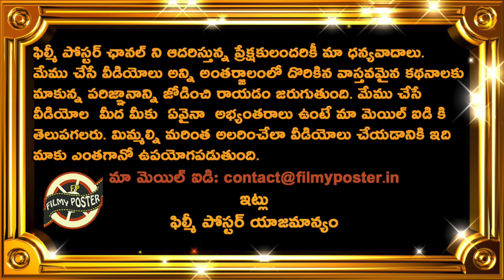Ben Stokes Comments On England Loss Against India In 3rd Test|IND vs ENG 3rd Test Day 4 Updates